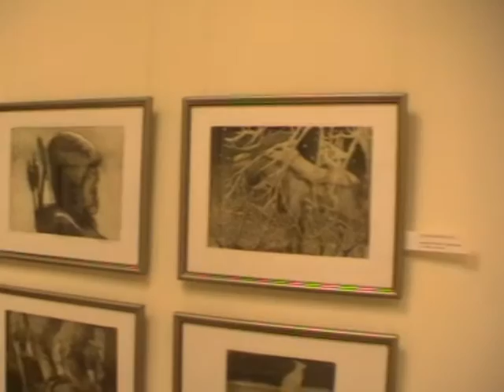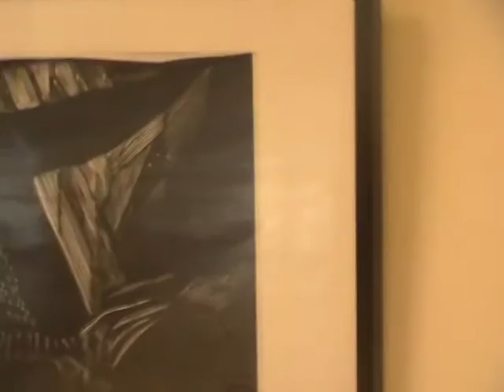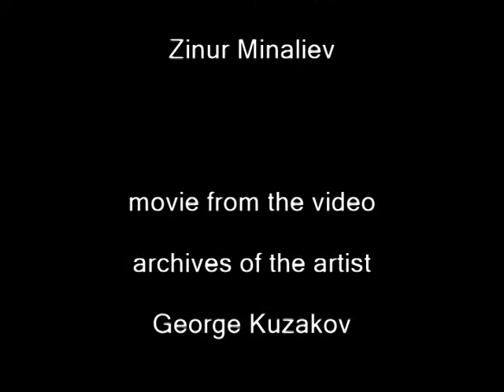Прогулка по вытавке ГРАФИКА ЯКУТИИ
Российская академия художеств
Региональное отделение Урала, Сибири и Дальнего Востока
660093, г. Красноярск, пр. Красноярский рабочий, 197.